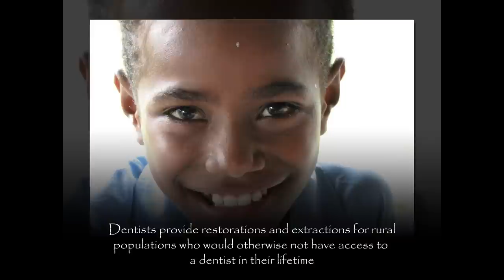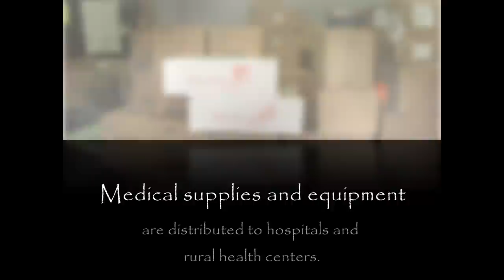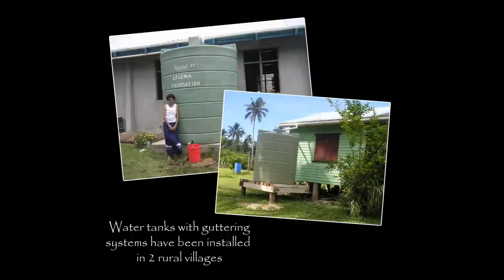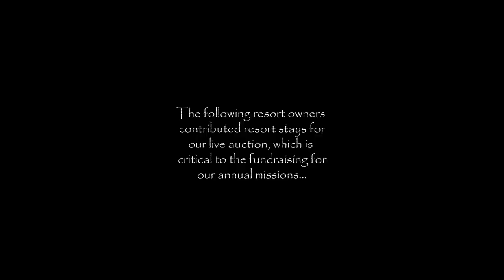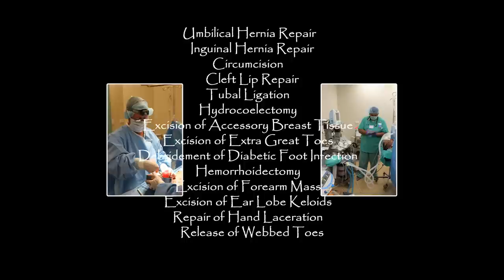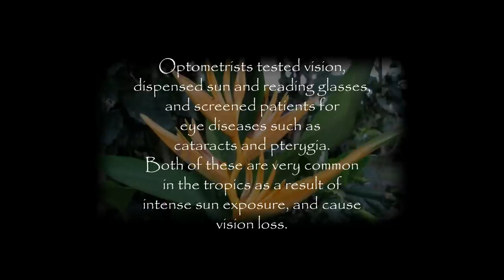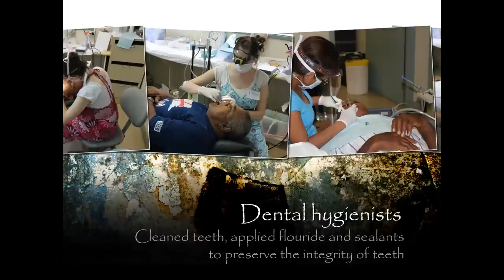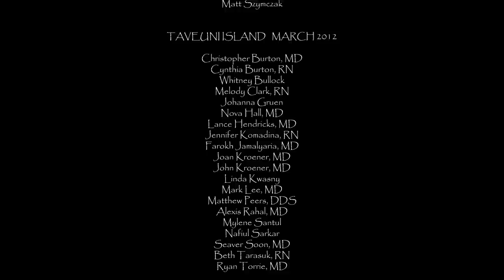Loloma Foundation Missions 2012.avi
The Loloma Foundation medical, surgical and dental missions of 2012
The Foundation is a non-profit organization devoted to supporting the medical and dental systems in the South Pacific, especially Fiji. Teams of medical doctors, surgeons, ophthalmologists, optometrists and dentists provide care to Fijians in isolated areas.